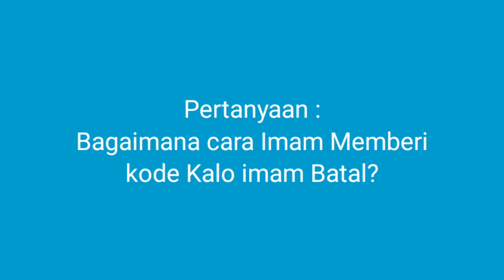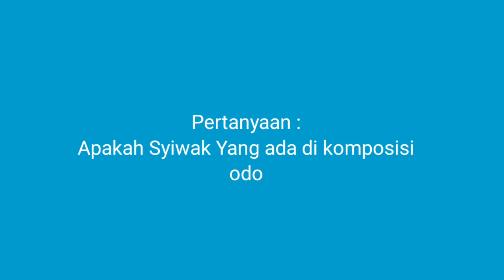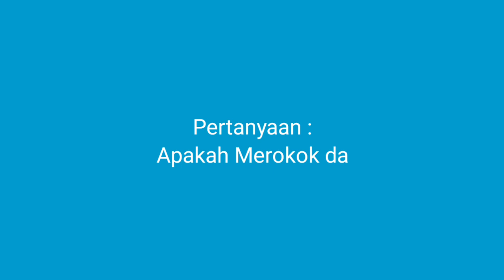Tanya Jawab..⁉️Ust. Ferry Saptadiputra, SPdI‼️Imam Batal, Mimpi Ketemu Rasul dan Merokok‼️FKSMM 2022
🔴 Tanya Jawab Ustadz, Ferry Saptadiputra, SPdI

Perhatian :
- Silahkan share video-video channel FKSMM  sunggal dengan Catatan :

* tidak dimonetize/ komersilkan
* tidak mengedit atau memotong video yang bisa menimbulkan kesalah pahaman
* tidak memberi judul/thumbnail/ caption yang privokatif dan berlebih-lebihan
* tidak menghapus logo channel atau menutup Property Chanel FKSMM sunggal